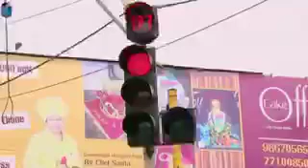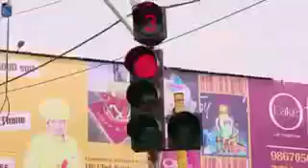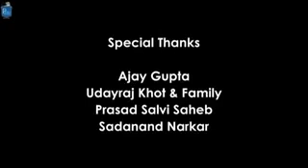A life of common man at mumbai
This is the life of so called common man like 9 to 5 jobs. Who works his precious 40 years to fullfill his jobs Dream or Company's Dream and his life is going to finish. Even he dinot know as well how he spend his 40 yrs of his life by doing just 9 to 5 jobs..  The videos shows that in mumbai but actually this is the reality of 97% of the population in the Universe